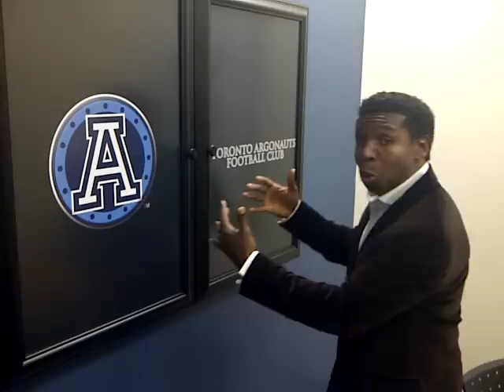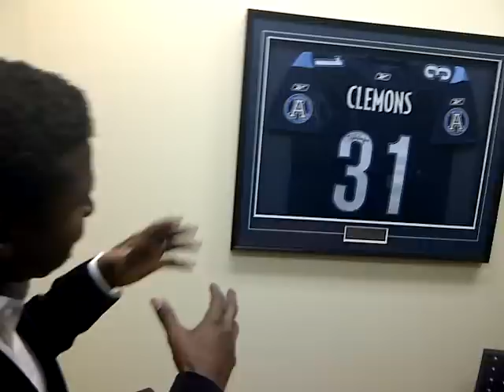Pinball Tour of Room 31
A new boardroom in our business operations office was recently renamed Room 31 in honour of the great Michael 'Pinball' Clemons. Here's Pinball to give us all a tour!